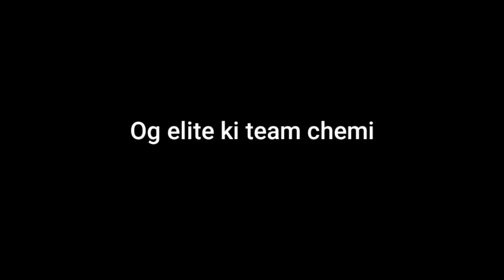Reason Why Og Elite Doing Clash Landing With Chemin Esport 🤔🤔!! Garena Free Fire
Tag-
reason why og elite doing clash landing with chemin esport,
og elite doing clash landing with chemin esport,
og elite vs chemin esport,
og elite,
chemin esport,